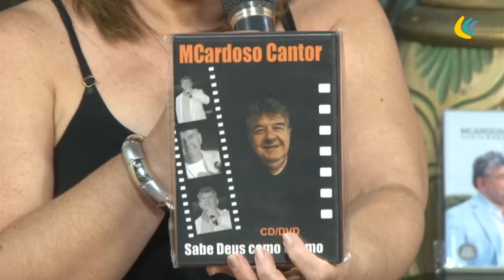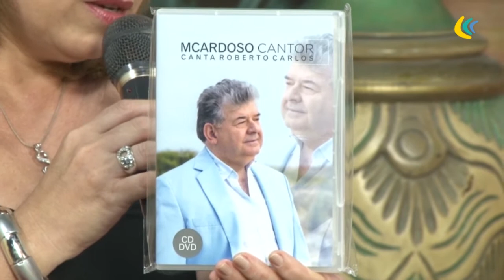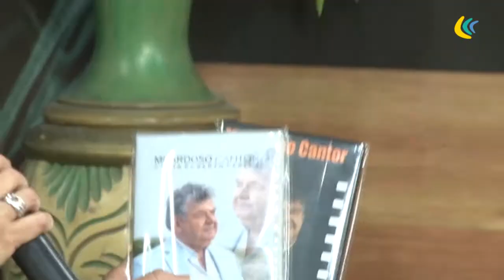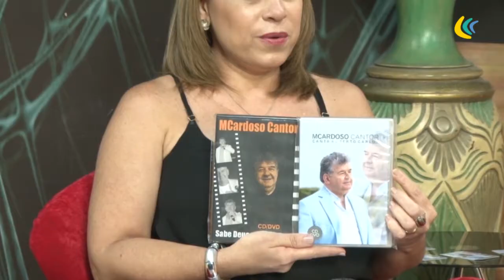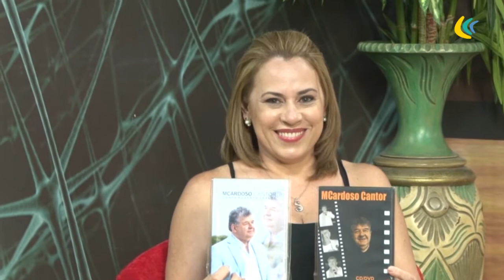Programa Conexão - Cantor Manuel Cardoso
TV Metrópole -  Canal 16.1 (Digital)
Programa Conexão todo sábado às 19h e reprise domingo às 12:30 e terça-feira às 17:00 horas.
Diretamente de Portugal.